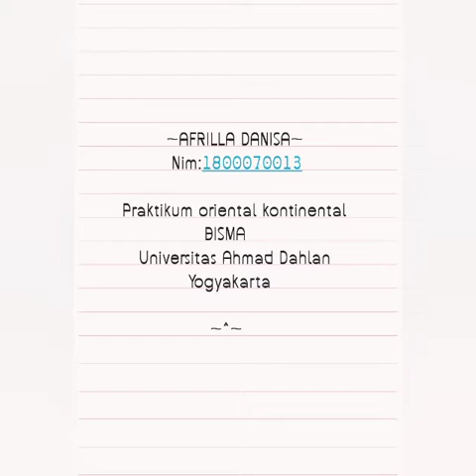Resep Soufflé Pancake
by: Afrilla Danisa

• Bahan
1. 2 butir  telur ayam
2. 1 ½ sdm susu cair
3. ¼ sdt vanili
4. 35 gr tepung terigu
5. ½ sdt baking powder
6. 2 sdm gula pasir
7. 1 sdm minyak
Toping:
Madu dan gula halus

• Cara membuat :
1. Buat adonan bahan A dulu: kocok kuning telur & gula pasir sampai rata.  Lalu tambahkan sus cair , kocok sebentar & masukan vanili dan baking powder. mixser lagi sampai rata, lalu diamkan.
2. Mixser putih telur sampai mengembang dan kental
3. Masukkan adonan putih telur ke adonan si kuning secara bertahap. Aduk lipat pake spatula/sendok (aku sampai 3 tahap). NOTES: jangan sampai adonan pecah/berbusa. Nanti dia gagal gk ngembang. Make sure adonannya kental.
4. Setelah kental & mengembang seperti ini, panaskan teflon dengan olesan minyak. Tuang adonan sedikit2. Tutup teflon selama 4 menit. *gunakan api kecil
5. kalau sudah, balik pancakenya. Tutup teflon lagi selama 2 menit.
6. Terakhir, pakein gula tabur untuk topping dan madu rasa
7. Pancake ini dimakan pada saat panas yaaaaa